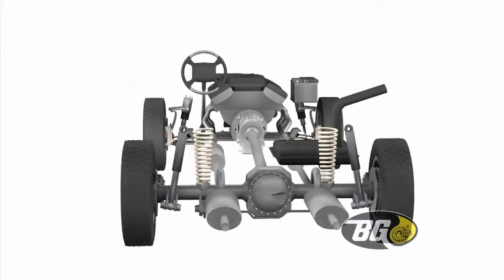BG Automotive Maintenance Services - Transmission Service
Problem:
After 30,000 miles, transmission fluid begins to show its age as it turns brown in color and oxidizes due to the combination of time and heat. Deposits begin to form around the transmission's many moving parts, resulting in valves that stick and gears that slip or are sluggish and chatter as they shift.

Solution:
Rather than just removing the fluid found in the bottom of the pan, the entire transmission is cleaned and replenished with the use of special equipment. The transmission and its torque converter have all of their old contaminated fluid removed while new fluid and premium conditioners are added.

One of the hardest working parts of your vehicle will shift smoothly and effortlessly for many more trouble-free miles.

Features

This service dissolves and suspends deposits in:

Transmission, lines and cooler
Valve body, torque converter and pan
Filter element
Rids all old fluid and suspended debris
Installs new ATF

Fortifies new fluid with:

Seal conditioners
Oxidation inhibitors
Shift improvers

Benefits

After this service you'll experience:

Smooth operating transmission
Extended fluid life